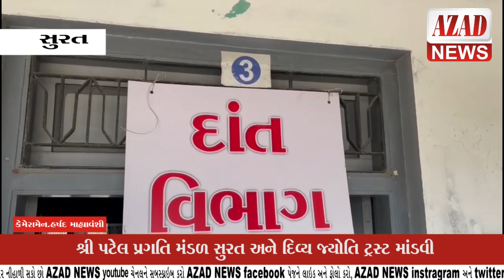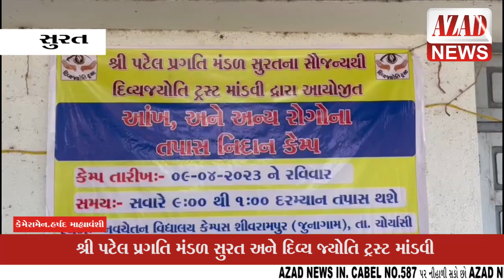દિવ્ય જ્યોતિ ટ્રસ્ટ માંડવી દ્વારા હજીરા નવચેતન વિદ્યાલય ખાતે મેડિકલ કેમ્પ યોજાયો.....